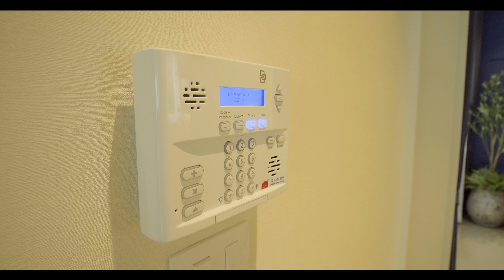Video Preview : อณาสิริ ป่าคลอก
บ้านดีไซน์ใหม่จากแสนสิริ European Cottage ในบรรยากาศชวนหลงรักที่ “อณาสิริ ป่าคลอก ภูเก็ต” ท่ามกลางภูมิทัศน์สีเขียวของป่าไม้ ภูเขา และอากาศบริสุทธิ์ ชวนให้หลงรักและคิดถึงทุกครั้งที่กลับบ้าน ทั้งยังตอบโจทย์ทุกการพักผ่อนด้วย Clubhouse and Park สิ่งอำนวยความสะดวกดีไซน์น่ารัก ไม่เหมือนใคร ไม่ว่าจะใช้ชีวิตอยู่มุมไหน ก็สามารถสัมผัสถึงความสุขได้อย่างแท้จริงบนทำเลศักยภาพใหม่ของภูเก็ต
แบบบ้าน Quinoa บ้านโมเดิร์นหลังใหญ่ สไตล์ยุโรป รองรับสมาชิกครอบครัว ด้วยพื้นที่ใช้สอย 148 ตร.ม. ขนาด 4 ห้องนอน 3 ห้องน้ำ 1 ห้องรับแขก 1 ห้องครัวไทย และ 2 ที่จอดรถ บนที่ดินเริ่มต้น 35 ตร.ว.
โดดเด่นด้วย Common Area ที่เชื่อมต่อโถงต้อนรับ, ห้องนั่งเล่น, มุมรับประทานอาหาร และห้องครัวเข้าหากัน พร้อมมีช่องส่งอาหาร รวมไปถึงห้อง Master Bedroom ขนาดใหญ่พร้อม Walk in Closet และห้องน้ำในตัว
แบบบ้าน Millet บ้านเดี่ยวที่รองรับครอบครัวใหญ่ด้วยพื้นที่ใช้สอย 186 ตร.ม. ขนาด 4 ห้องนอน 3 ห้องน้ำ 1 Transition Space 1 ห้องรับแขก 1 ห้องครัวไทย พร้อมส่วนรับประทานอาหาร และ 3 ที่จอดรถ
โดดเด่นด้วย Transition Space โถงทางเข้าบ้าน ที่ทำหน้าที่ต้อนรับแขกและมีพื้นที่สำหรับถอดรองเท้า วางตู้รองเท้า หรือชั้นเก็บของ ถัดเข้ามาเจอห้องนั่งเล่นที่เชื่อมต่อกับมุมทานอาหารและ ‘ห้องนอนชั้นล่างขนาดใหญ่’
นอกจากนี้ยังมีฟังก์ชันพิเศษ Made For Everyday เพื่อชีวิตที่ดีภายในบ้าน
- BREEZE PANEL & GREEN GLASS : นวัตกรรม Cooliving Design Home ที่มีช่องประตูและหน้าต่าง เพื่อช่วยเรื่องการถ่ายเทอากาศภายในบ้าน พร้อมติดตั้ง ‘กระจกเขียวทั้งหลัง’ ช่วยกรองแสงและลดอุณหภูมิความร้อนที่ตกกระทบมายังตัวบ้าน
- ROOF REFLEX : ช่องระบายความร้อน และแผ่นสะท้อนความร้อนใต้หลังคา พร้อมทาสี UV Sheild ช่วยสะท้อนความร้อน ทำความสะอาดง่าย
- Security : ระบบรักษาความปลอดภัยภายในตัวบ้าน ที่ติดตั้งอยู่ตามประตูและหน้าต่าง เช่น Panel, Magnetic Contact, Motion, Stobe Light และ Remote.
รวมไปถึงยังมี 'พื้นที่ส่วนกลาง' ที่ตอบโจทย์ไลฟ์สไตล์ครบทั้งคลับเฮาส์, สระว่ายน้ำ, สนามเด็กเล่น, ฟิตเนส และโถงต้อนรับ
และ ระบบรักษา LIV-24 ที่ยกระดับความปลอดภัยแบบเรียลไทม์ 24 ชั่วโมง ด้วยเทคโนโลยีเชื่อมต่อระบบรักษาความปลอดภัยเข้ากับการควบคุมอาคารเต็มรูปแบบของแสนสิริ
"แสนสิริ" ช่วยเคลียร์ทุกปัญหาการซื้อบ้าน
ช่วยซัพพอร์ตเรื่องค่าใช้จ่ายที่ลูกค้ากังวล เป็นห่วงเรื่องผ่อน สบายใจเรื่องกู้ เข้าอยู่แบบมีเงินติดกระเป๋า กับ แพ็คเกจโปรโมชันพิเศษ ที่พร้อมเซฟคนภูเก็ตทุกทาง อยากมีบ้าน ต้องได้! ที่อณาสิริ ป่าคลอก
Promotion จ่ายให้ครบ ให้คุณเก็บเงินไปทำอย่างอื่น แถมโปรดีๆ ฟรีอีก 3 ต่อ!*
💰 ไม่กังวลเรื่องแต่ง มีเงินแต่งบ้านให้อีก สูงสุด 300,000 บาท*
💰 หมดห่วงเรื่องผ่อน ไม่ต้องผ่อนยาวๆ นาน 12 เดือน*
💰 ฟรี แพ็คเกจช่วยโอน*
💰 ฟรี ค่าส่วนกลาง*
💰 ฟรี ค่าจดจำนอง*
ราคา 5 - 8 ล้าน*
ลงทะเบียนรับสิทธิพิเศษก่อนใคร คลิก!